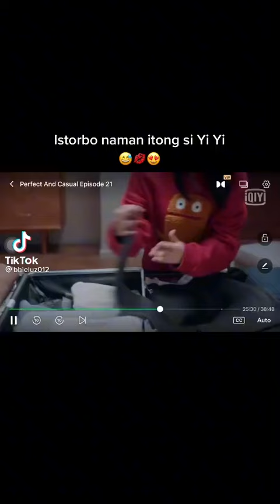Perfect & Casual Miles Wei Zhang Sinian Xu Ruohan Yun Shu Chinese Couple